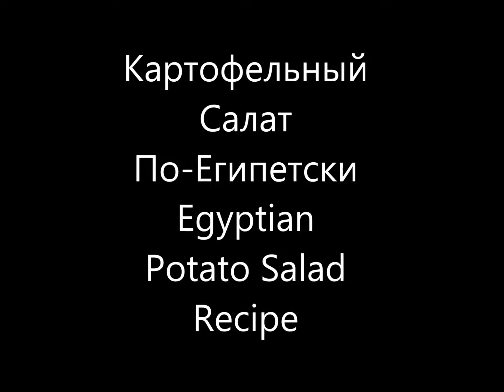Картофельный Салат По Египетски Egyptian Potato Salad Recipe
Salata Batatis Просто и Вкусно!